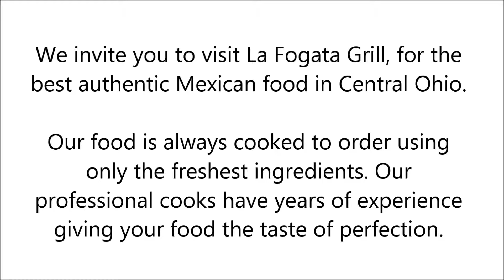Patio in East Columbus, OH - La Fogata Grill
We have plenty of options for you as a diner. You can come sip on a margarita on our relaxing patio, and you can even enjoy some fine salsa dancing in our casual dining atmosphere. If, however, time isn't at your disposal, we have takeout that will get you back out the door in a hurry. If you're craving Mexican food and have been looking for a great chimichanga, burrito, or fajita, we are exactly what you're looking for.

La Fogata Grill in East East Columbus, OH -- come relax on our beautiful patio.